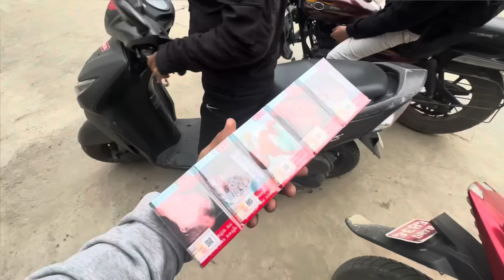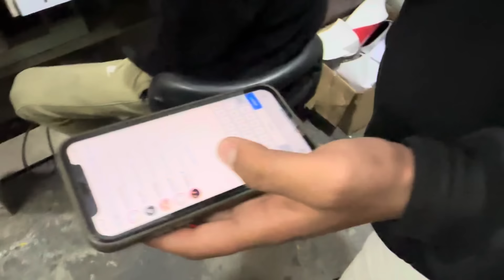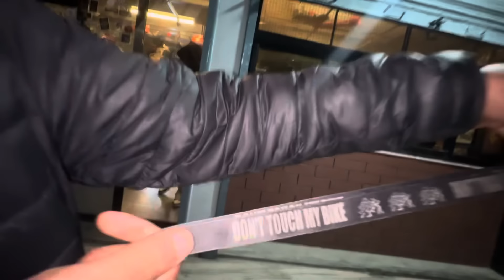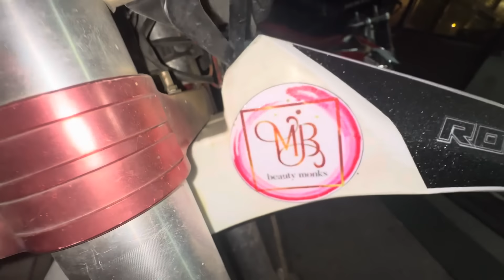Mama Ko Babal Koseli || Pro Basketball Player 🏀